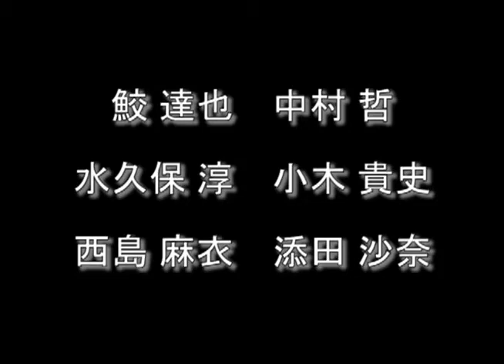「第一回坂下町夏祭り 第七回企画会議」 アクトガレージ制作作品（2011年３月）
（＾－＾）／中村英児監督主催の映像演技を学びたい人の為のワークショップ【アクトガレージ】で撮ったショート・ムービーです。監督/中村英児　　脚本・撮影・編集/長崎邦彦、（キャスト）★遠藤治（町内会長、50歳、お茶屋さん）役・・・鮫達也（私）、★田谷俊一郎（地主の息子、30歳、自由人）役・・・水久保淳、★児島猛（この町で古着屋を始めた30歳・和太鼓チームリーダー）役・・・中村哲、★美園賢（クリーニング屋の若息子、27歳既婚）役・・・小木貴史、★飯塚良子（35歳主婦、息子は中学一年生）役・・・西島麻衣、★朝倉真奈美（化粧品営業、37歳、息子は中学一年生）役・・・添田沙奈。　(;´Д｀)　う～～～、バイトで放射能の雨をモロ浴びて調子悪い！　撮影時間は限られてるからね！　↑これじゃ役者失格だわ！　ｗ